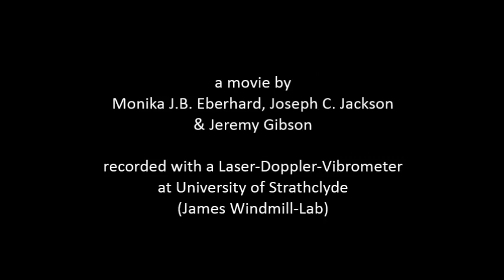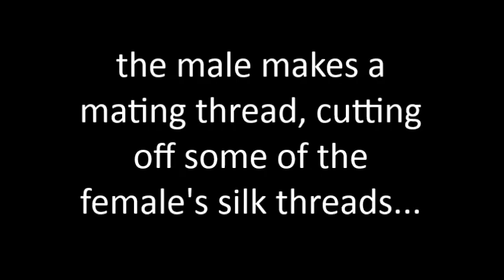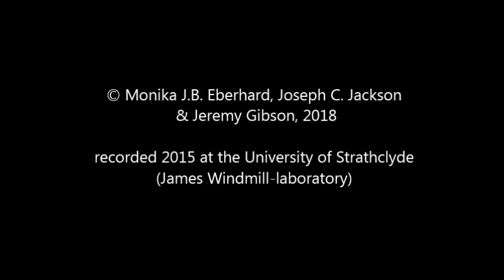Biotremology Argiope blanda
Argiope blanda spiders: the male courts the female